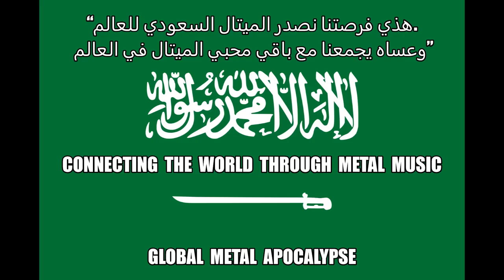Creative Waste from Saudi Arabia talks about the COVID-19 - Lockdown / Restrictions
Creative Waste are a Saudi Arabian Grindcore band formed in 2002, in recent years they have had fortune in their favour as not only did they play their first public metal concert last year; this being the first for Saudi Arabia itself, but also they released their second album "Condemned" on the 28th of March of this year. It was released independently in digital format.

Here Fawaz discusses how the COVID-19 pandemic has affected not just the band and themselves as musicians, but how their lockdown has affected the metal scene, people in general and the country as a whole.

Speaking is:-

Fawaz Al-Shawaf - Guitars / Vocals

Fawaz is also the guitarist / vocalist of Saudi Arabian Death Metal band Deathless Anguish (formed in 2003).

Special thanks go to Fawaz and Creative Waste for agreeing to share their experiences during the lockdown in Saudi Arabia,  our readers / viewers for supporting Global Metal Apocalypse all these years (2021 we turn 10 years old), the endless support and dedication the metal music world has given to everyone, everywhere... but above all the people who are on the front line keeping the countries moving as best as possible, putting themselves in harms way to help save lives. We might be divided by borders, but we are united as one global unit.